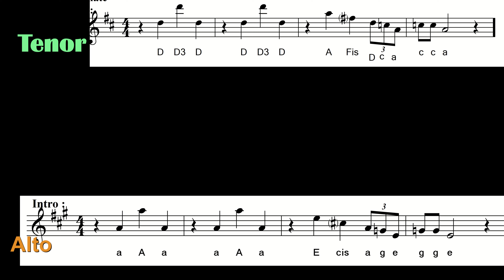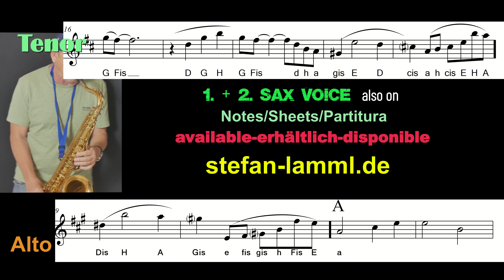Bert Kämpfert "Wonderland by Night-Wunderland bei Nacht, Sax Solo, Sheets, Backing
Wonderland by Night-Premium Backingtrack for Tenor + Alto Sax + Sheets/Partitura/Noten erhältlich -available-disponible + Melodie Version

Saxophon Kurse im Winter in Teneriffa und im Herbst in " Mallorca"